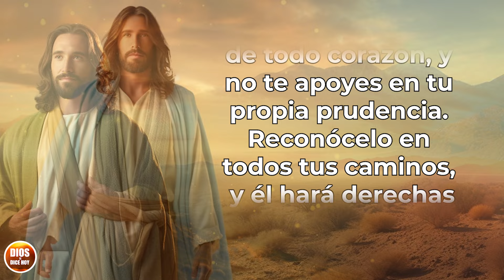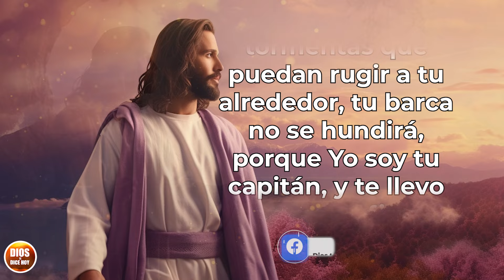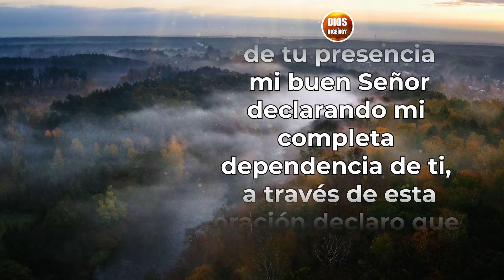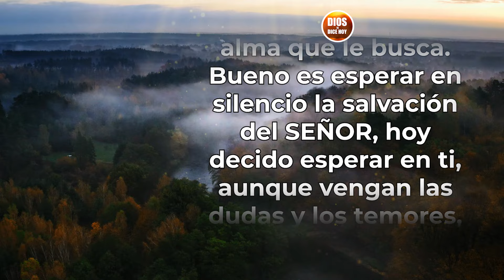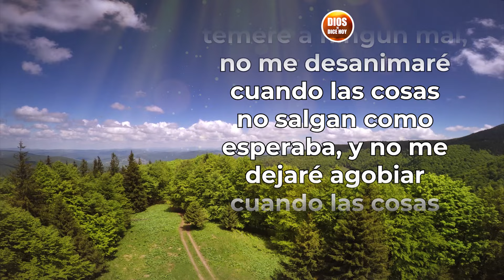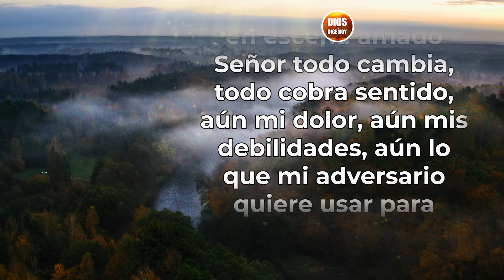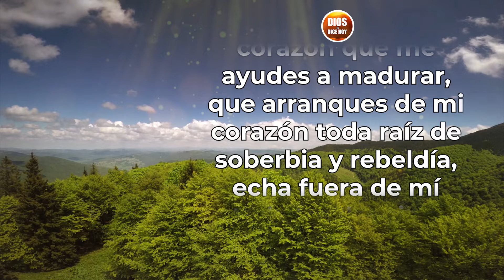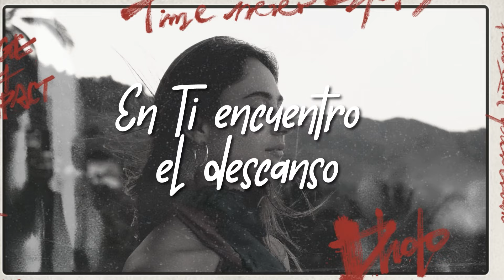DIOS TE DICE HOY 😇 ¡RECUERDA HIJO MÍO! MIS TIEMPOS SON PERFECTOS 🙏🏼